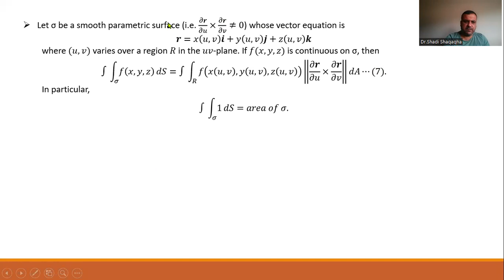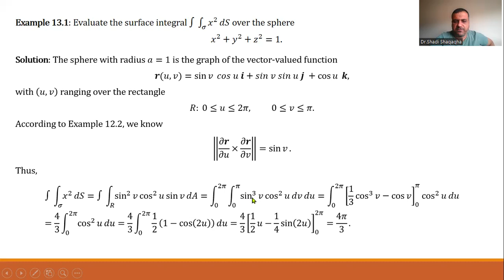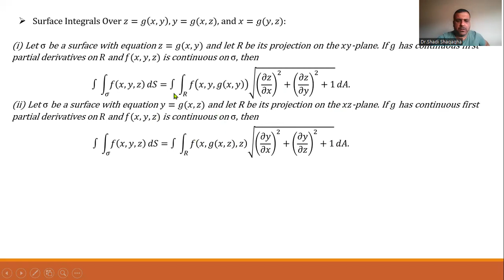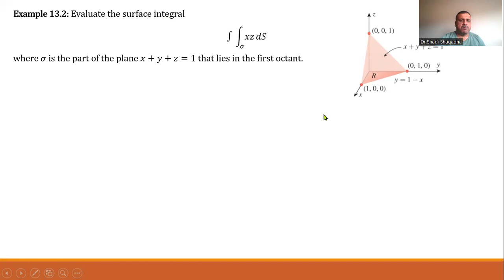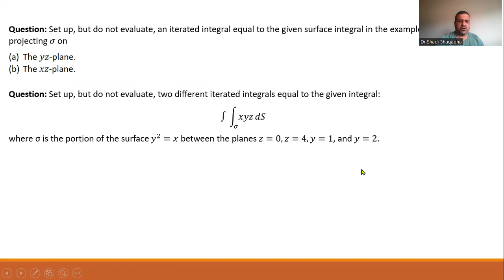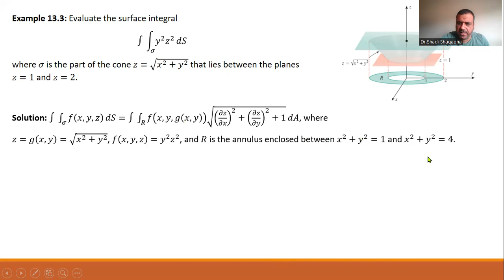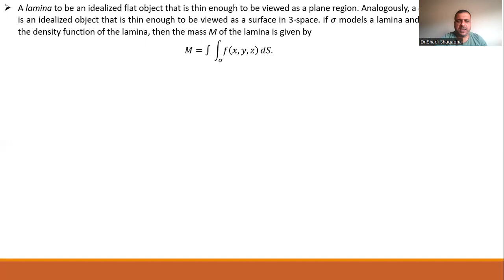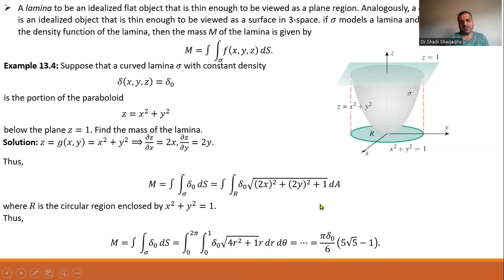Math 202 (21)-Surface Integrals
This is a Lecture for Intermediate Analysis II Course at Yarmouk University
References:
 Howard Anton, Irl C. Bivens, Stephen Davis, Calculus: Early Transcendentals, 11th Edition, Wiley, 2016
Salas, Hille, and Etgen, Calculus, One and Several Variables, 10th ed, John Wiley Inc. 2007.
د. شادي شقاقحه-جامعة اليرموك